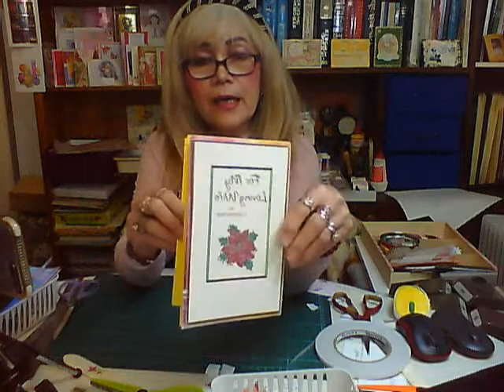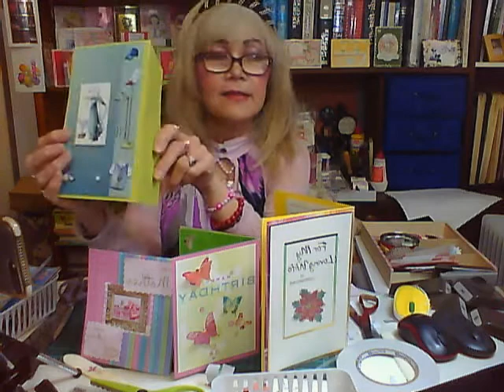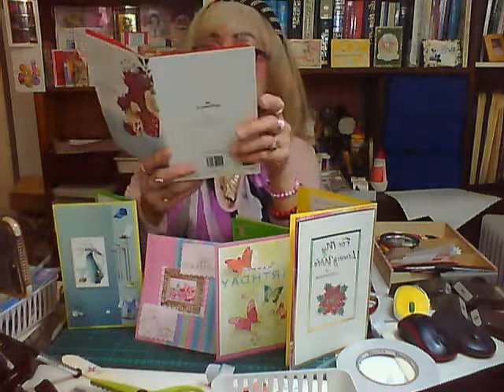MJRyerson Make cards Part 2 cont.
MJRyerson card making part 2.
 Dear families and true friends,
I can offer you the most common easy to make cards from the old and already been used cards, sizes such as A5, A6 & Postcard. I can also create your card for whatever size you need by adding a custom size designs into a new cards we're going to make.  I can make another  card at home and send it you the cards that I already made and you can copy it yourself.  Yes, you can have it by watching my live and then you can write to me by commenting here. I am the Designer my own cards and editing it myself. Just connects yourself  straight to me here and I can send you the card you like a your home or office address. Definitely, I am happy to accomodate you all and learn how to make cards at home.
Yours truly,
Please watch and share  our card live streaming maya maya na ito okay.
Tamsakan at ewan bakas.
Love you all.
MJryuerson Survival Instincts.
We have to cut old cards again ang turn it to a new cards same day.